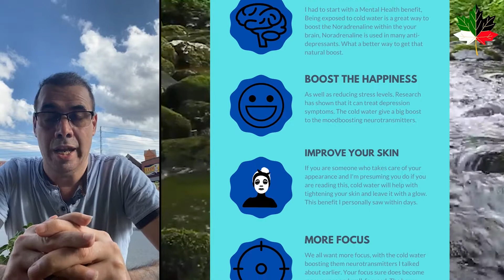اخسر الوزن عن طريق السباحة - Lose weight by swimming